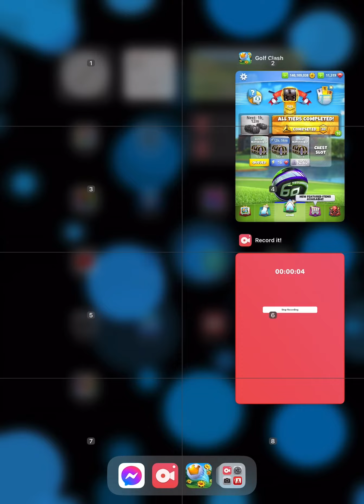My -18 in the Tour Championship Expert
A quick video on the shots I made to get -18 in the tour championship expert level on golf clash. Nothing fancy, just the shots.